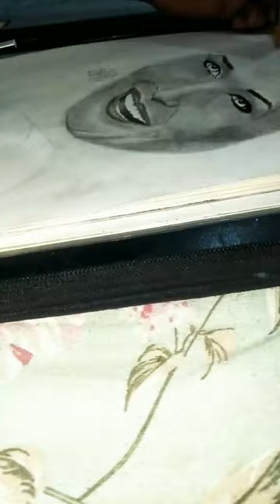aaja nachle song madhuridixir painting